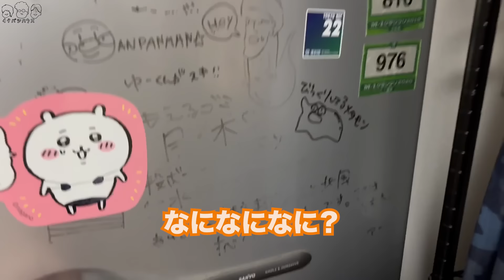【ルームシェア】お酒飲んでピザ食べて動画の企画を考えよう【作戦会議】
お酒とピザ

そしてそれに一番合うものは

思考

そう思考することである。

酒肴で趣向を変えて至高の思考で試行してみよう。

ピザが何等分であろうと

僕たちは3人で1人だ。

三本の矢

3人よれば文殊の知恵